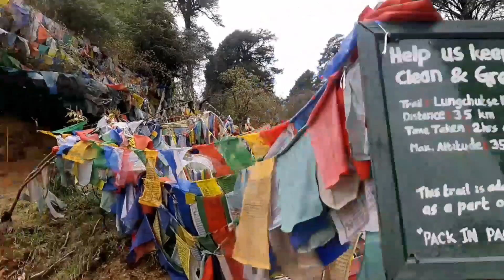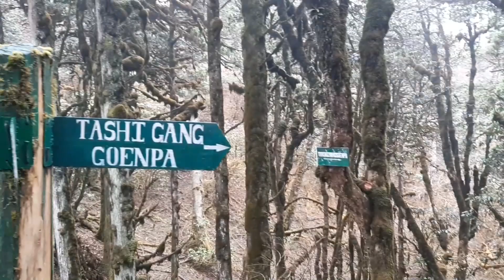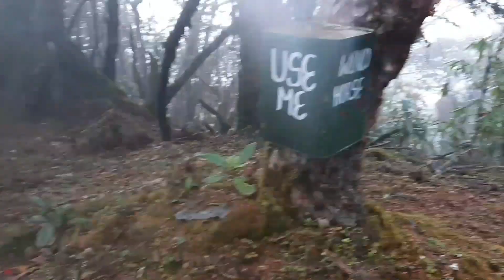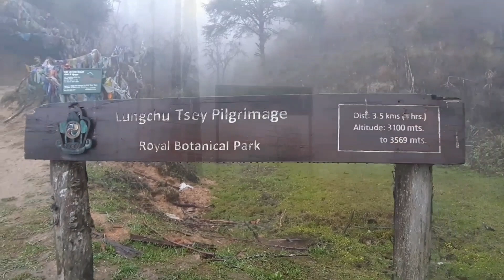Lungchu Tsey Vlog | Social distancing | Into the woods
📍Lungchu tsey

⏱ Hiking Duration: 1 hour 40 minutes (3 hours to & fro)

🏔 Hiking difficulty: 5.5/10
(NB: The difficulty measure is my own & my own opinion only)

Outro: Music: You Know
Musician: Jef

BGM
Musician: Philip E Morris

Musician: Rook1e

Thank you for all your love and support always. Keep doing the same ❤

Love, Kinga ♡